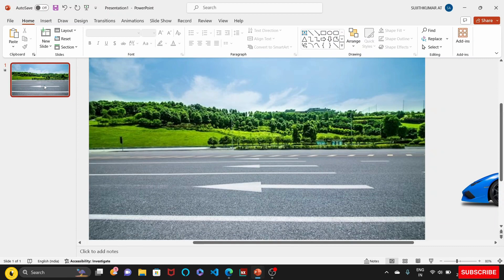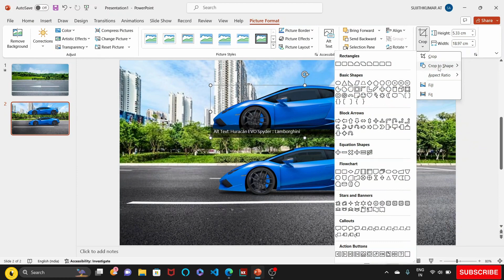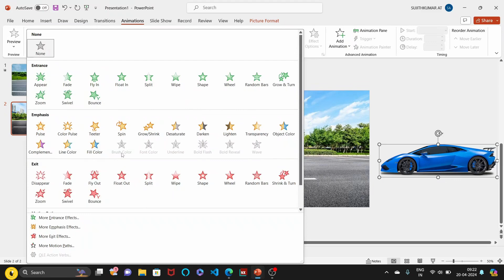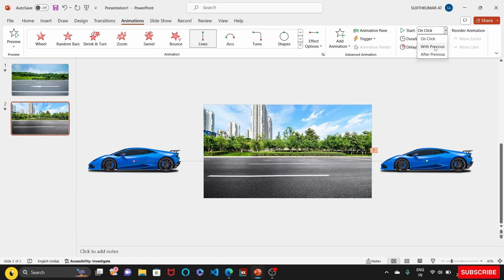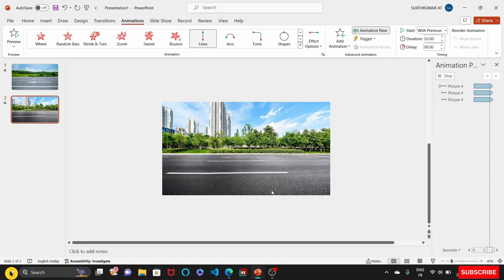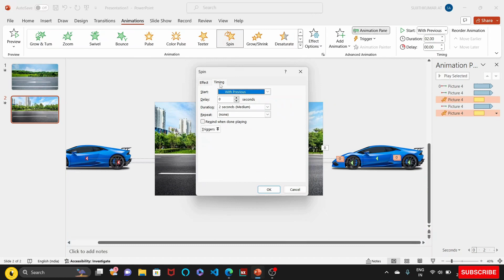പവർ പോയിന്റിൽ മൂവിങ് കാർ ആനിമേഷൻ എങ്ങനെ ഉപയോഗിക്കാം? | PowerPoint Car Animation: Realistic Moves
Bring your PowerPoint presentations to life with realistic car animations! In this tutorial, discover how to animate the movement of a car across slides, creating dynamic and engaging visual storytelling. Learn step-by-step techniques to simulate real car movements using PowerPoint's animation tools. Whether you're showcasing a product, presenting a concept, or adding flair to your slides, mastering car animation will captivate your audience. Watch now and animate with realism in PowerPoint!